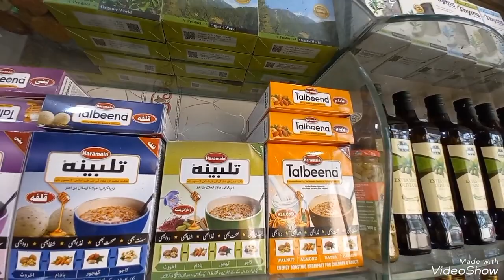Pure Honey Ke Sasti Market | Peshawar.